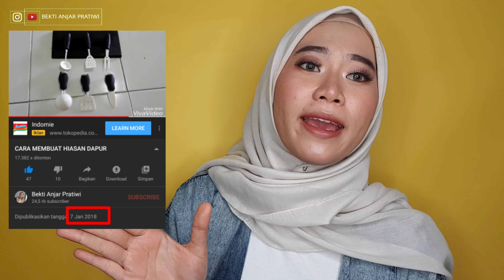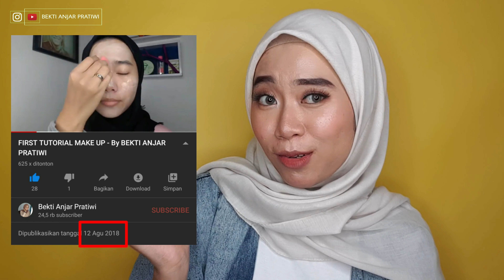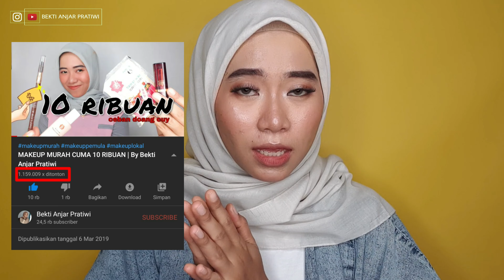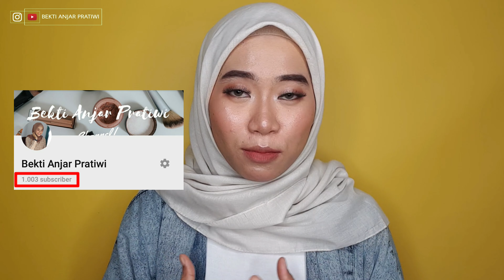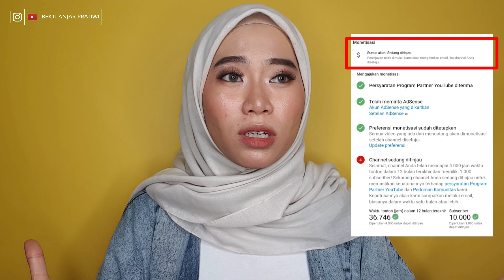GAJI PERTAMAKU DI YOUTUBE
Bismillah,
Assalamualaikum temen² semua 🤗
Alhamdulillah akhirnya usahaku 2tahun lalu terbayar juga
Disini aku mau share ke kalian bagaimana aku dapetin gaji pertamaku di Youtube 🥰.
Semoga kalian yg baru membangun channel ttep semangat terus pasti bisa 😉
Ikutin keseharianku juga di Instagram